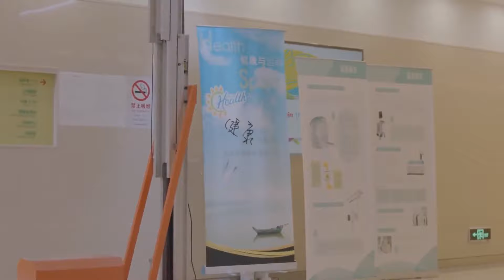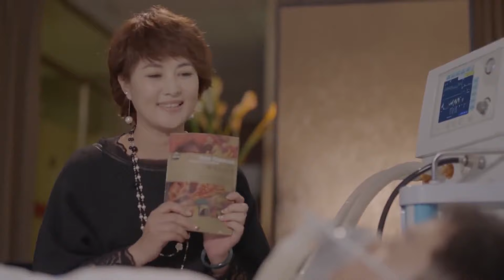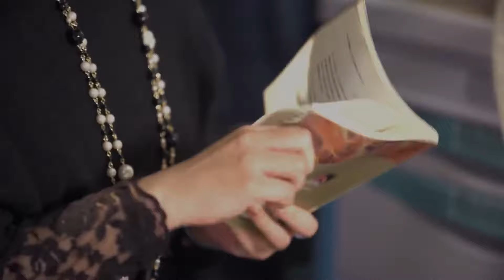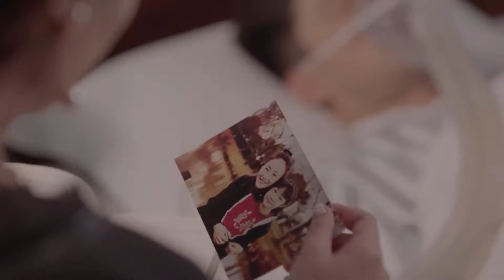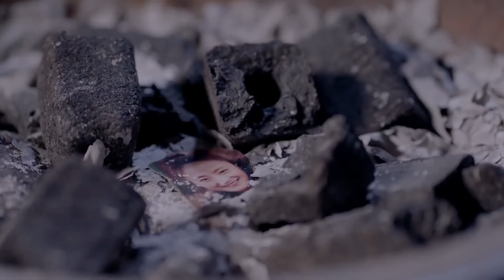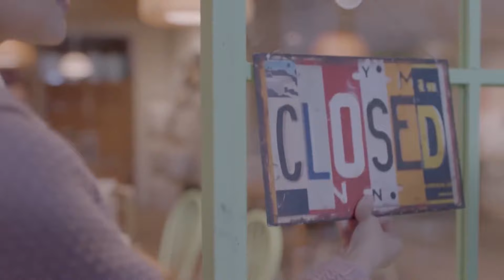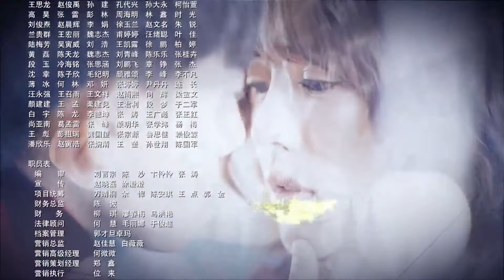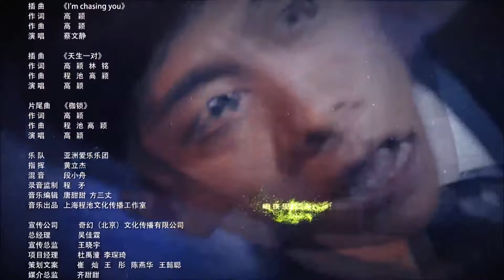《注定的幸福》第26集 | 失散多年的大集团继承者与善良心理医生的艰难感动的爱情故事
导演：邓科
主演：张一山，蔡文静，张晓谦，高泰宇
《注定的幸福》讲述了沈氏集团的继承者、娱乐公司副总沈亦臻（张一山饰），因为某段缺失的童年记忆，而罹患多重人格障碍，罕见地拥有七重人格。因为多重人格的关系，沈亦臻的人生充满了坎坷和危险，事业也止步不前。积极、开朗、善良的心理医生白欣欣（蔡文静饰）与他相识后，阴差阳错地成秘密主治医生。在白欣欣的帮助下，沈亦臻渐渐重拾勇气，直面自己所遗失的痛苦记忆，并凭借开朗的态度、过人的勇气和自身的能力，真正成为沈氏集团合格的继承者。同时，实现了和白欣欣共同的救赎。最终，沈亦臻的多重人格被治愈，他也收获了爱情、事业与梦想。